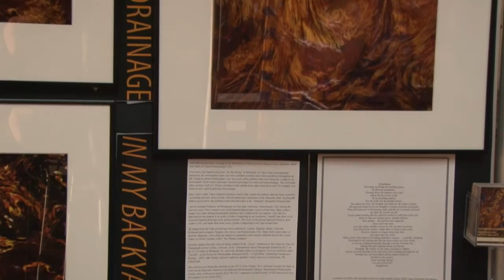16 Katarin A Parizek